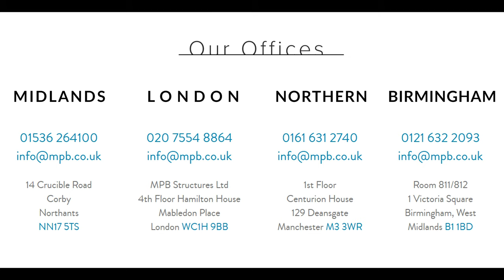This Is MPB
MPB Structures is one of the UK’s leading premier concrete frame specialists. A market leader that has built its reputation on an innovative proactive approach to construction.

Founded by Michael Boyle in 1987 MPB offers all our long standing clients a complete construction service, delivered through our vast experience and expertise. Our experience covers Universities, Colleges, Shopping Centres, Car Parks, High Tech and award winning Buildings, Rail, LUL, using innovative technology in our approach to complex sub and superstructure.

We continue to grow year on year through solid management principles and retention of our widely experienced staff. These strong foundations ensure the commitment of management and staff at MPB to envelop continuous improvements in safety, quality and performance. At MPB there is simply “No Compromise”.